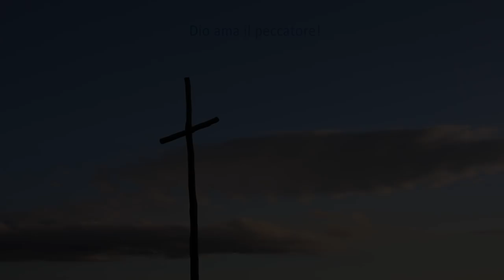Thaddaeus Ruwa’ichi OFMCap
Most Rev. Thaddaeus Ruwa’ichi OFMCap
Archbishop of Mwanza, Tanzania
Message of the Bishops for young Capuchin friars
Capuchin Bishops’ Meeting
Assisi, September 2017